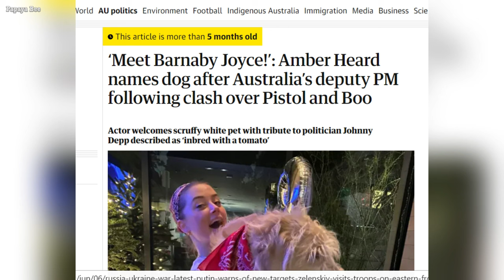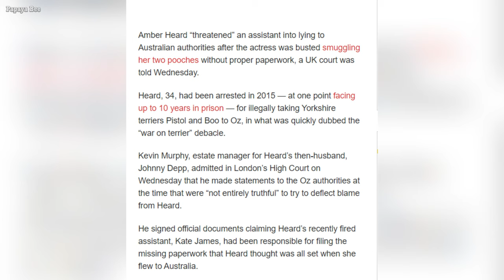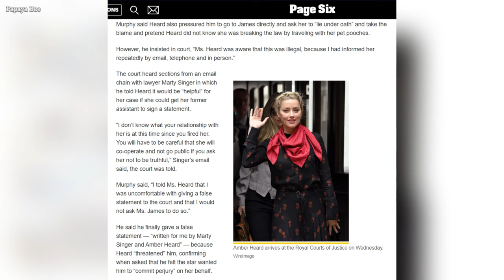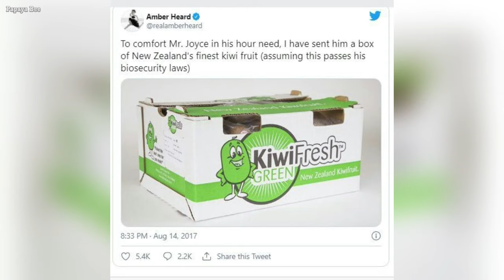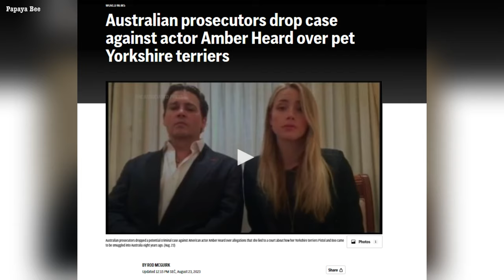Amber Heard´s bizarre obsession with Barnaby Joyce.